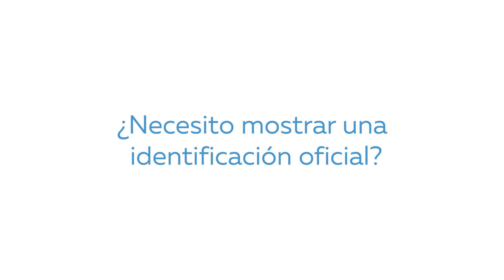¿Cuánto cuesta?¿Necesito una identificacion oficial para la aplicación de la vacuna?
El Dr. Herce explica que las vacunas contra el COVID-19 no tienen ningún costo. El Dr. Herce explica por qué no necesita una identificación para recibir las vacunas contra el COVID-19.